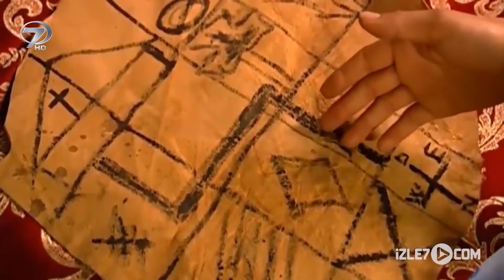Gizli Tünel - Kalp Gözü Filmi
Gizli Tünel Kalp Gözü Filminin Konusu

Okulunu bitirip doğduğu kasabaya dönen Eftelya ezan vakti kasaba camiinden okunan ezana ve ezanı okuyan sese hayran kalmıştır. Bunu kendisinin çocukluktan beri bakımını üstlenen dadısı Eleni’yle de paylaşır. Eleni zamanında Eftelya’nın anneannesini yakalandığı ince hastalıktan Kerim hocanın iyileştirdiğini ve bunuda aileden gizliyaptığını anlatır. Anneannesi ölmeden önce Eftelya’ya bir de paket bırakmıştır. Dadı Eleni’de bu paketi Eftelya ya verir. Eftelya bu sürpriz sonrası sesine aşık olduğu adamla karşılaşma fırsatını sonunda yakalamıştır.

Kerim ile Eftelya zaman geçtikçe aşklarını birbirlerine daha fazla hissettirir ve nihayet evlenmeye karar verirler. Eftelya bu konuyu ailesine Kerim de ailesi olmadığından mahalle büyüklerinden namıdiğer Deli Kadir’e açar. Fakat kızı gidip istemelerine karşın babası Eftelya’yı Kerim’e vermez ve Eftelya üzüntüsünden hastalanır. Bunu öğrenen Kerim gizli bir tünelden geçerek Eftelya’yı hasta yatağından alıp kendi evine götürür. Kerim hoca kendi yaptığı ilaçlarla Eftelya’yı iyileştirir. Bunu öğrenen Eftelya’nın ailesi ise çoktan pişman olmuştur.